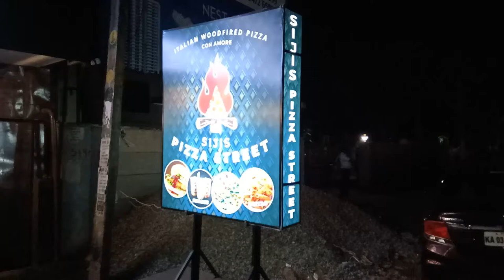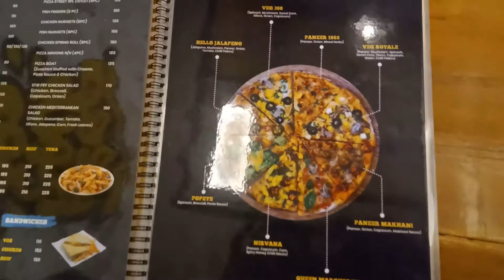Sijis Pizza Street - Trivandrum - Restaurant Review | Kerala's First Wood Fired Pizza | Kazhakootam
Sijis Pizza Street | Italian Woodfired pizza | Con Amore | Kerala's First Wood Fired Pizza